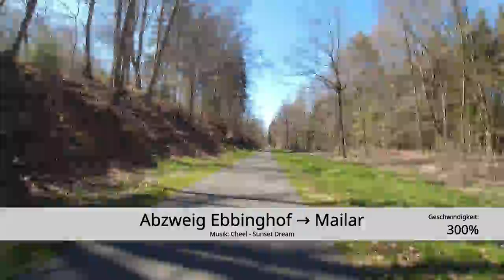[HSK] Abzweig Ebbinghof → Mailar (Sauerland-Radring)